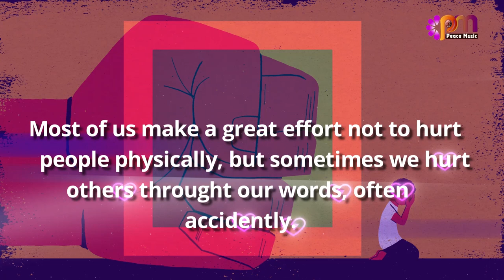DAY 34 NON VIOLENCE